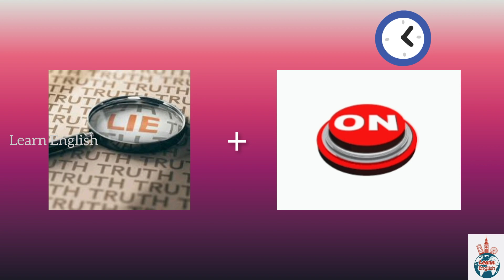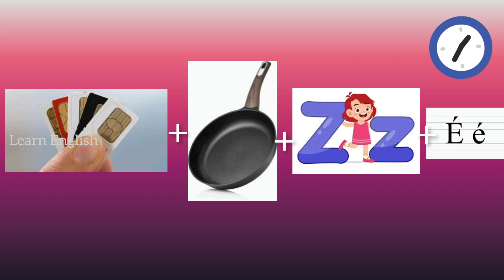Guess the Animal | Connection game to improve your vocabulary | Learn English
In this video, I've shared you Connection game of 'Guess the Animal' to improve your English vocabulary.

* Helps to improve your pronunciation, fluency and vocabulary.
* Helps your mind to prepare dialogues during a conversation.

👉On this channel, all the lessons are specially designed for all level learners.

I hope this video is helpful !!! Thank you very much for watching ☺️